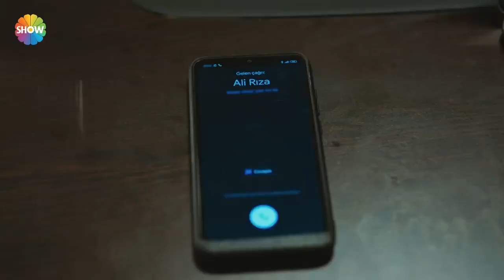Arıza | Ali Rıza, Haşmet Ağa'nın hayatını kurtardı